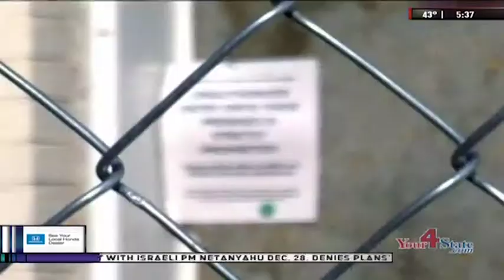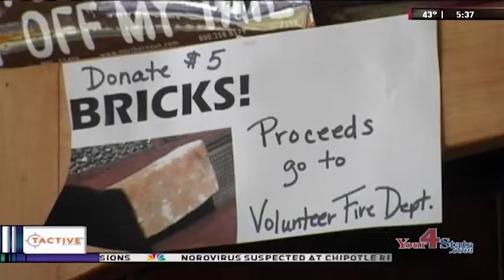From Rubble to Recovery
Berkeley Springs fire survivor takes bricks from destroyed building, raises funds for Fire Company.